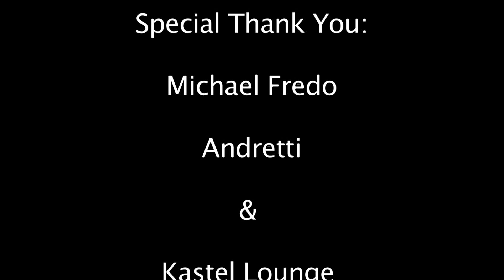The Core Factor: Trump Soho NYC ft. Kastel Lounge & Michael Fredo!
Upon invitation by NYC Fashion/Music & Art impresario Andretti, Corey Andrew and cameraman Nandy Santos recently filmed a lively event at the gorgeous Trump Soho Hotel. New York based, Billboard charting songwriter/vocalist Michael Fredo (Newphew of celebrated fashion Icon Tommy Hillfiger) performed at Kastel Lounge at Trump Soho for a fabulous International Jet Set Crowd. Corey Andrew interviewed him after the show.